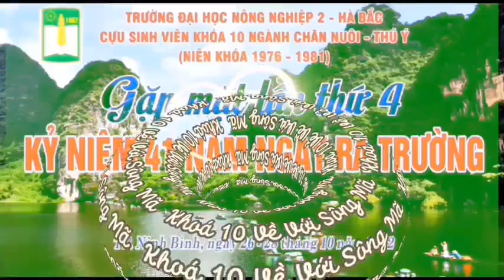Khóa 10 khoa CNTY Trường Đại học nông nghiệp 2 (1976-1981) về với đôi bờ sông mã ( Phần 6 )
​ @Nơi Chia Sẻ
Khóa 10 khoa chăn nuôi thú y Trường Đại học nông nghiệp 2 tổ chức gặp mặt lần thứ 4 kỷ niệm 41 năm ngày ra trường( 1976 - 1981) tại Thành phố Ninh bình và về với đôi bờ sông mã